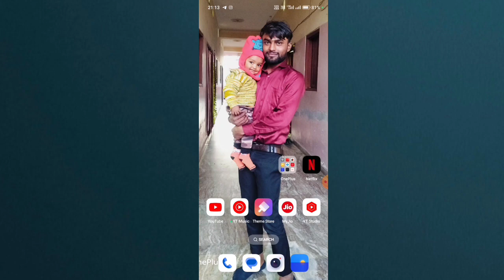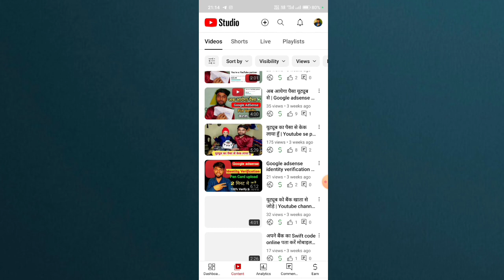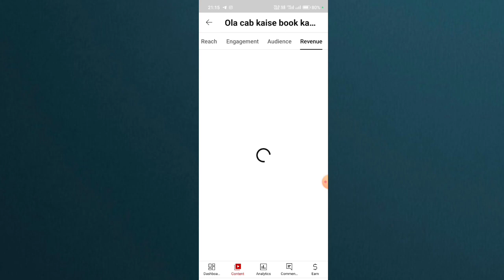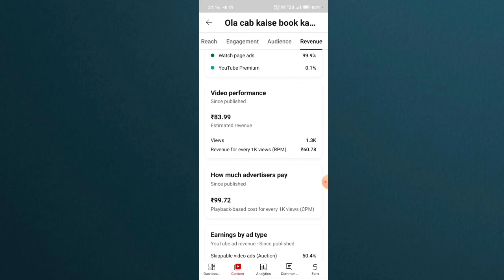1000 व्यूज का कितना रुपया मिलता हैं | YouTube 1000 views ka kitna dollar deta hai | 1k views earning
1000 व्यूज का कितना रुपया मिलता हैं | YouTube 1000 views ka kitna dollar deta hai | 1k views earning

Kundan tech
nayi soch